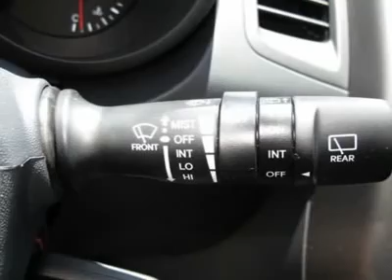2012 KIA SOUL Boulder, CO 121332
2012 KIA SOUL Boulder, CO
Stock# 121332

Pick up this Bright Silver Metallic 2012 Kia Soul, available today. Featuring Automatic transmission, it has 12 miles. This could be the one you've been searching for.